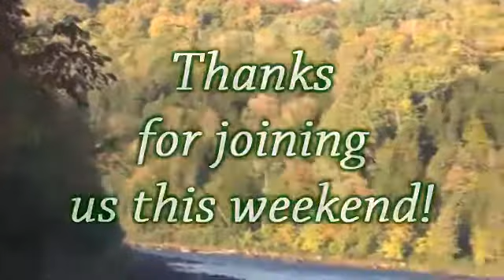WEEKEND HIGHLIGHTS WITH THREE RIVERS & THE GRUMPS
It's always such great fun when you're celebrating the bitter sweet ending to a season of high water! The Kennebec River was an absolute BLAST! Maytag (class four rapid) was ridiculously fun to hit! Everyone who came up for this big shebang really enjoyed themselves! We had live music from The Grumps Saturday evening, and karaoke Friday! We still have ONE more HUGE party to kick off, which is LAST BLAST on the DEAD RIVER! Hope every-one's ready for this shindig! 1-877-UGO-RAFT